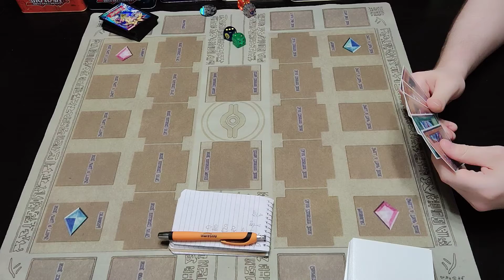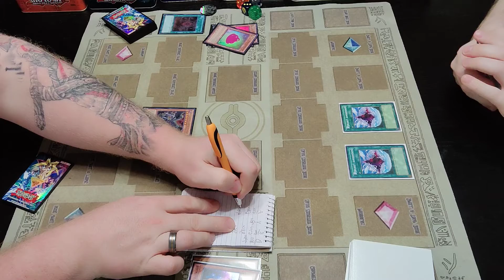Yu-Gi-Oh character tournament Round 1! DSOD Yugi vs Amnael